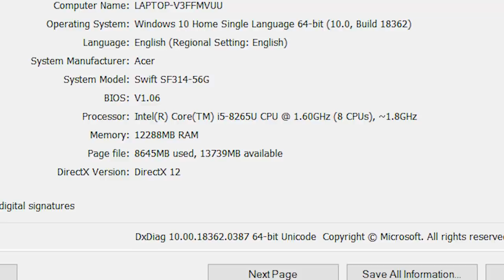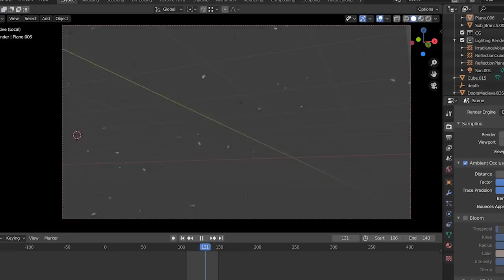Apa Itu CG Environments?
Maaf kalau CGInya kurang bagus,karena saya telat infonya jadi saya hanya mengerjakan video ini dalam waktu 3 hari+mati listrik selama setengah hari 😟. jadi ini yang bisa saya persembahkankan yang terbaik

 jika ada saran dan kritik bisa tulis dikolom komentar dibawah
Ini adalah video yang saya ikut sertakan dalam rangka "ROG For Life YouTube Competition with Deddy Corbuzier"
Semoga kalian terinspirasi setelah melihat video ini
Dan Doakan semoga saya menjadi orang beruntung yang bisa mendapatkan hadiah utamannya, Terima Kasih
Bagi yang mau follow IG saya dan more artwork bisa follow @Rifqiartstudio .terima kasih